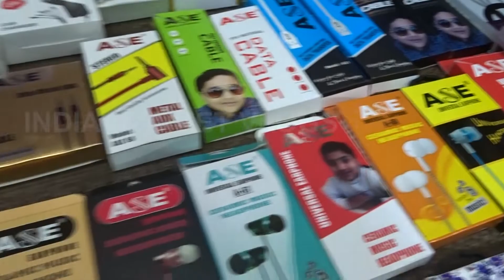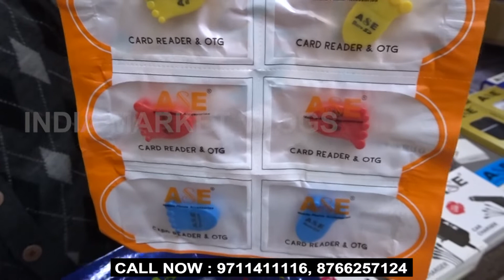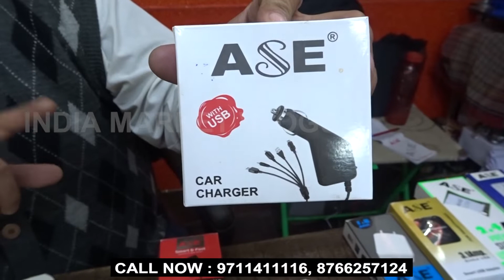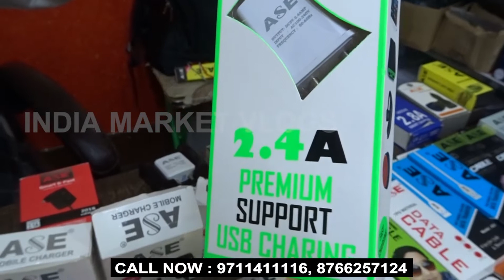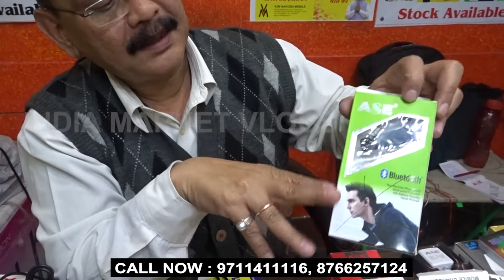Discount Price Mobile Accessories | Mobile Charger, Speaker, Data Cable, Mobile Accessories World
शेयर ज़रूर करे

India Market Vlogs Presents : Discount Price Mobile Accessories | Mobile Charger, Speaker, Data Cable, Mobile Accessories World

For Order :
Shop Name : V2M Nakoda Mobile
Address : 15A/38 , Saraswati Marg , W.E.A , Ground Floor , Karol Bagh  Gaffar Market , Opp:- Hotel Kyron , New Delhi - 110005